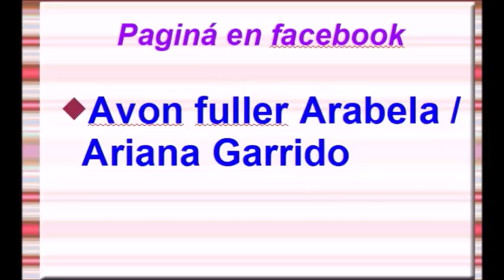CATÁLOGO FULLER C8 2019